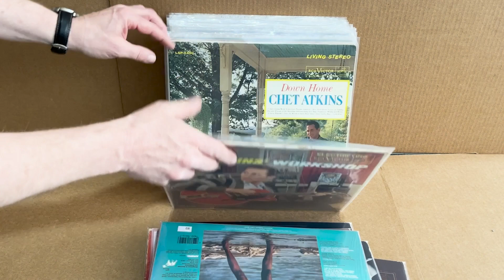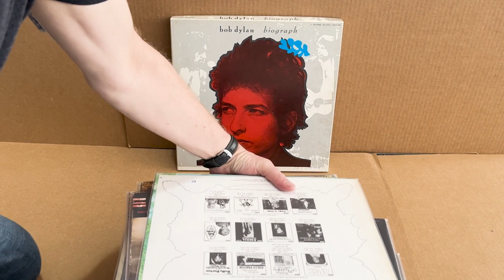Record Store Day Flip Video #6!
Come celebrate Record Store Day Saturday April 22nd at Paramount Record
Shop in Watertown!

As always we will have an abundance of quality used and vintage records
for sale. Lots of OG classic Rock, Prog, Jazz, Blues, and more.

We are also stocked with new vinyl imports by Music On Vinyl.

Vinyl shoot-outs throughout the day.

Special Hours: 10-4

These records are being offered for sale at paramount this week.